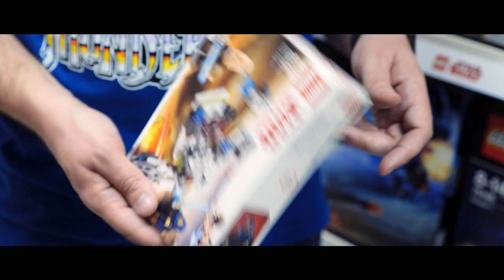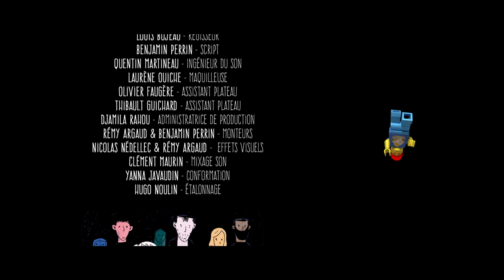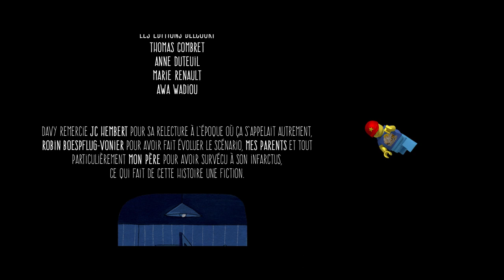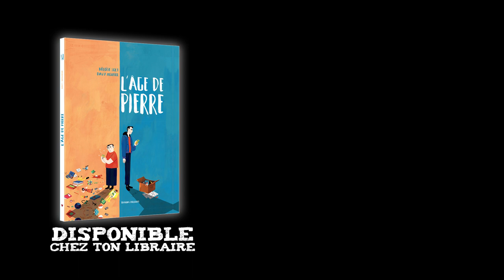L'âge de Pierre - Audrey Pirault / Davy Mourier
Pierre est auteur de bande dessinée sur le net. Célibataire, sa vie se compose de ses dessins, ses histoires sans lendemain et des fréquents aller-retours entre Paris et l’Ardèche, sa région d’origine. Il a beau être trentenaire, il a du mal à couper le cordon avec ses parents, enfin avec sa mère… parce qu’avec son père c’est une autre histoire. Lors d’un de ses retours sur Paris, dans le TGV, Pierre croise Manon, une jeune contrôleuse de train, très jolie. Est-ce qu’elle va changer sa vie ?

Un grand merci au CNC pour le financement du projet.

-  SCÉNARIO & DIALOGUES -
DAVY MOURIER

- RÉALISATION -
DAVY MOURIER & NICOLAS NÉDELLEC

- AVEC -
AUDREY PIRAULT
DEDO
FRANÇOIS FRAPIER
BRIGITTE LECORDIER
DAVY MOURIER

- PRODUCTION -
XAVIER STEENMAN

MATHIEU ANDRIEUX - CHEF OPÉRATEUR
SORAYA ARCHIMBAUD - 1ER ASSISTANTE RÉALISATEUR
RÉMY ARGAUD - CADREUR
GARANCE SANDERS - ELECTRO
LOUIS BUJEAU - RÉGISSEUR
BENJAMIN PERRIN - SCRIPT
QUENTIN MARTINEAU - INGÉNIEUR DU SON
LAURÈNE OUICHE - MAQUILLEUSE
OLIVIER FAUGÈRE - ASSISTANT PLATEAU
THIBAULT GUICHARD - ASSISTANT PLATEAU
DJAMILA RAHOU - ADMINISTRATRICE DE PRODUCTION
RÉMY ARGAUD & BENJAMIN PERRIN - MONTEURS
NICOLAS NÉDELLEC & RÉMY ARGAUD - EFFETS VISUELS
CLÉMENT MAURIN - MIXAGE SON
YANNA JAVAUDIN - CONFORMATION
HUGO NOULIN - ÉTALONNAGE

- ANIMATION -
HÉLOÏSE SOLT - DESSINATRICE
GEOFFO - DA ANIMATION
ALEXANDRE LABEDADE - ANIMATION 3D

- MUSIQUE -
PARKSIDE - YOUTUBE LIBRAIRY
GÉNÉRIQUE FINAL - “ALICE, PETER ET LES AUTRES”, RÉINTERPRÉTÉ ET RÉORCHESTRÉ PAR PV NOVA SUR LE MORCEAU “ALICE, PETER ET LES AUTRES”. PAROLES DE DAVY MOURIER. MUSIQUE ET CHANT : DAFFYSAM.

- REMERCIEMENTS -
CÉCILE DELACOUDRE - CNC
CNC TALENTS
SANDRINE GLORIEUX COUSIN - JOUÉ CLUB
MAXIME DELABOUDINIÈRE - LE COCHON GAULOIS
LES EDITIONS DELCOURT
THOMAS COMBRET
ANNE DUTEUIL
MARIE RENAULT
AWA WADIOU

DAVY REMERCIE JC HEMBERT POUR SA RELECTURE À L’ÉPOQUE OÙ ÇA S’APPELAIT AUTREMENT,
ROBIN BOESPFLUG-VONIER POUR AVOIR FAIT ÉVOLUER LE SCÉNARIO, MES PARENTS ET TOUT PARTICULIÈREMENT MON PÈRE POUR AVOIR SURVÉCU À SON INFARCTUS,
CE QUI FAIT DE CETTE HISTOIRE (presque) UNE FICTION.